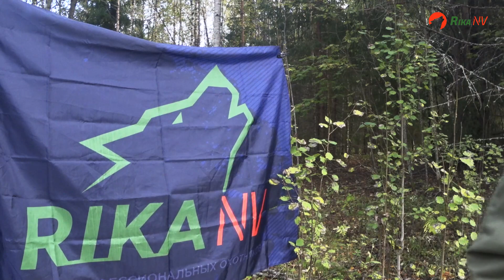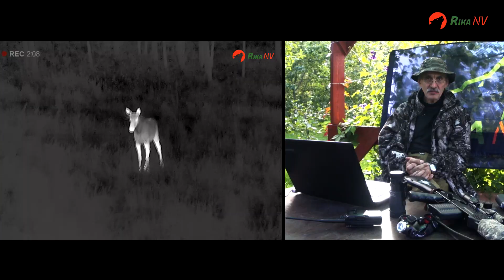Охота на лося на вабу, на реву, гону! Продолжение. Часть 4 ОХОТНИЧЬИ СЕКРЕТЫ от Игоря Кроля.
Вам нужен прицел или тепловизор для охоты ? Это к нам - поможем! Наш сайт

Друзья, подошло время опубликовать заключительный фильм серии про охоты на лося на реву от Игоря Кроля. Ещё в августе вышел большой фильм который зацепил за живое многих фанатов данной охоты, и тех кто только осваивает мастерство.

Именно поэтому, Игорь Кроль из нашей команды Rika NV, подготовил для вас продолжение, которое вышло в трёх частях. Представляем четвёртую, заключительную серию, в которой Игорь ответит на много интересующих вас вопросов непосредственно во время сезона охоты на лося на реву!